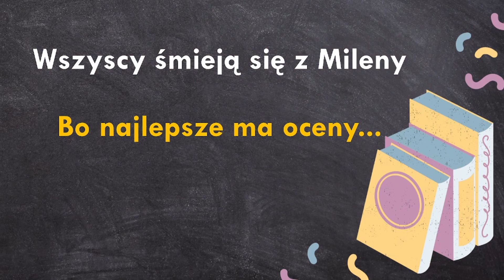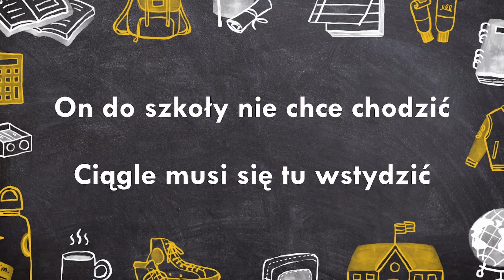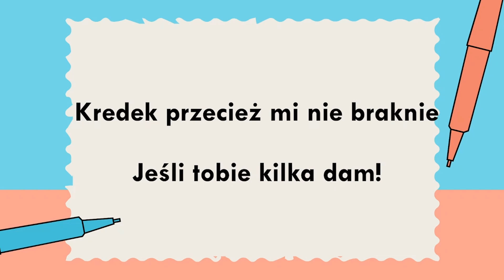KREDEK NIE ZABRAKNIE - Piosenka o przemocy w szkole ⛔️ Piosenka o szkole z tekstem (karaoke)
KREDEK NIE ZABRAKNIE - Piosenka o przemocy w szkole
słowa: Kalina Rokosz, muzyka: Michał Witek

1. Wszyscy śmieją się z Mileny
Bo najlepsze ma oceny…
Że kujonka – mówią o niej
Palcem wytykają co dzień

Nagle plecak jej zabrali
Wszystkie rzeczy wysypali
Tam zeszyty, gumka biała
Dwa ołówki, kredka mała…

Ref.: Chcę podzielić się czym mogę!
Z tym kto gorzej ma niż ja…
Kredek przecież mi nie braknie
Jeśli tobie kilka dam! / x2

2. Pośmiewiskiem jest Mateusz
Bo to nasz klasowy geniusz…
Wciąż kujonem przezywają
I ubrania wyśmiewają

On do szkoły nie chce chodzić
Ciągle musi się tu wstydzić
Dziś kanapkę mu zabrali!
Żeby w końcu ich złapali…

Ref.: Chcę podzielić się czym mogę… / x2

Piosenka o szkole z tekstem (karaoke)

Większość dzieci spotyka się w szkole z problemem prześladowania lub wyśmiewania. Niekoniecznie jako ofiara, ale przynajmniej jako obserwator. Czasami uczniowie nie wiedzą, jak postąpić w sytuacji, gdy są świadkami złego traktowania swoich rówieśników. Warto od najmłodszych lat edukować i poruszać tematy dyskryminacji w szkołach, aby uniknąć poważnych problemów wynikających z takich zachowań.

Zaprezentowana piosenka o przeciwdziałaniu przemocy i znęcaniu się w szkole to doskonały materiał dydaktyczny na godzinę wychowawczą lub przedstawienie poruszające problemy społeczne młodych ludzi.

KREDEK NIE ZABRAKNIE - Piosenka o szkole z tekstem (karaoke)
Interesują Cię wartościowe piosenki szkolne? Szukasz piosenki o problemach w szkole? "Kredek nie zabraknie" to piosenka o prześladowaniu w szkole, którą z powodzeniem można wykorzystać podczas zajęć edukacyjnych na temat niewłaściwych zachowań wśród uczniów. To także propozycja piosenki o pomaganiu, ponieważ refreny nawołują do dzielenia symbolicznymi kredkami, oznaczającymi tak naprawdę wszystko to, co możemy ofiarować innym - nawet troskę i czas (piosenka o wartościach).

Inspiracją do powstania tekstu piosenki było opowiadanie Małgorzaty Musierowicz pt. "Kredki".